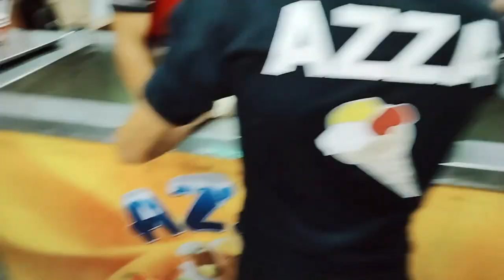جولة في شقتنا فى مرسي مطروح ورتين اول يوم فى المصيف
جولة في شقتنا في مرسي مطروح ورتين اول يوم في المصيف روحنا الشاطئ وكمان خرجنا وكلنا ايس كريم عزة علي الكورنيش وشوفنا حاجات روعه ع الكورنيش كان يوم جامد